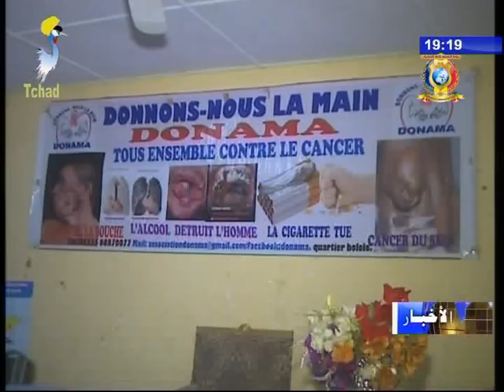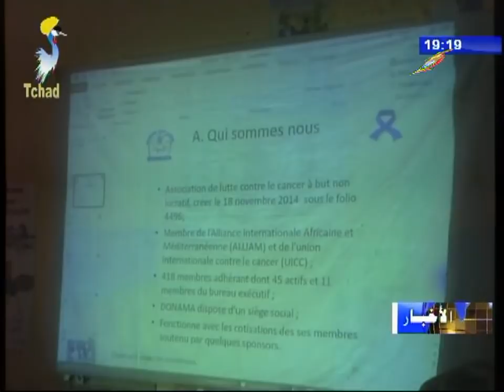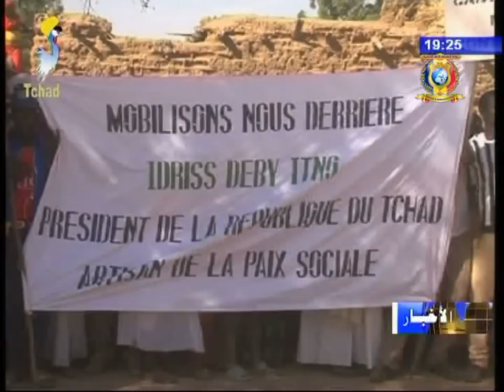أخبار الأقاليم ليوم 19 ديسمبر 2017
العناوين
1) إقليم قيرا - مؤسسة القلب الكبير تنظم ورشة تدريبية لصالح القياديين.
2) إقليم البطحاء - جمعية دوناما تقدم حملة توعوية حول مكافحة السرطان.
3) إقليم وادي فيرا - قافلة لعلاج أمراض العيون بمدينة أم زوير.
4) إقليم البطحاء - منطقة برني تحتفل بعيد الحرية و الديمقراطية.
5) إقليم كانم - زيارة تفقدية بهدف معرفة الخسائر التي سببها الحريق.